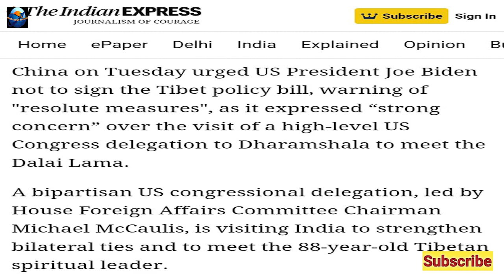USA Passed Tibet Bill